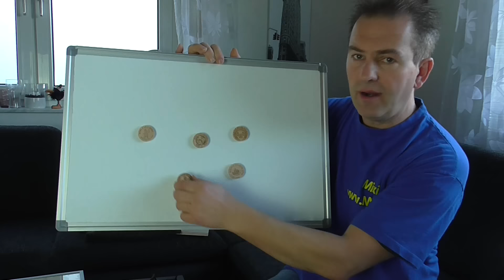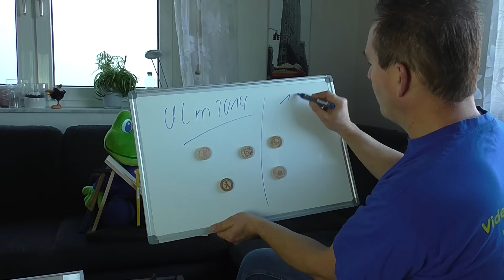Geocaching Tipp #161 Woodcoins an der Wand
Es gibt viele Möglichkeiten wie man Wood-Coins (GWC) sammeln kann. Bisher hatte ich für mich nicht das Optimale gefunden. Doch jetzt habe ich von einer Idee gehöhrt die ich gleich ausprobierte und wo ich begeistert bin. Sieht selbst was man mit den schönen Coins machen kann. Wie sammelt ihr eure Coins/GWC/TB/Tooken usw? Schreibts doch in die Kommentare. Gruß Mixi